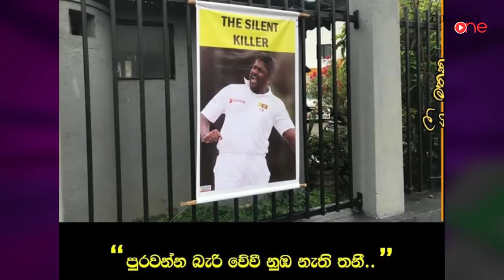බුකියේ රස කතා ටියුස්DAY | Bukiye Rasa Katha | Best Sinhala Facebook Post |2018-11-06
බුකියේ රස කතා ටියුස්DAY